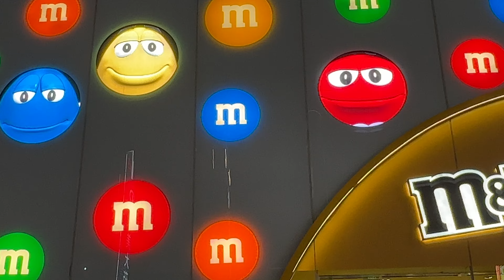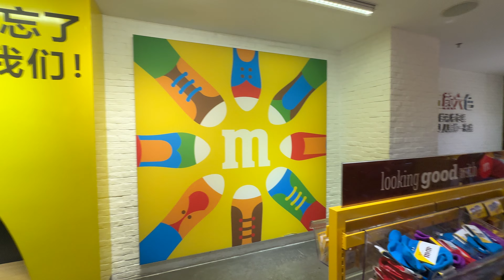🇨🇳 *COLOURFUL* Candy Chocolate Lover's Paradise in Shanghai (M&M's Shanghai)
ADDRESS:
Nanjing East Road No.829 Brilliance Shimao International Plaza Floor 1 T104 (Peoples Square Subway Station), Shanghai

ABOUT THIS PLACE:
"M&M'S World Shanghai has all the colorful M&M'S fun the brand is known for, like the iconic chocolate candies and merchandise including apparel, chocolate candy dispensers, home goods and a variety of souvenirs."

DATE & TIME:
Shot: Wed, 21 Aug, 2024, 6:46 pm